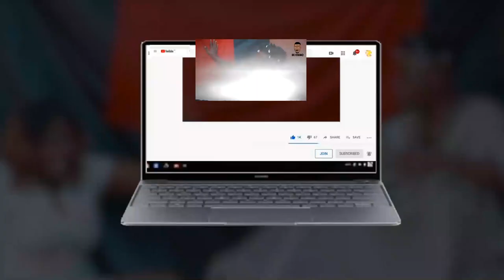Real house of comedy 2022 | CHEATING WENT WRONG | OGB RECENT | EMINI OBA | DEZZIANO | REMOTE